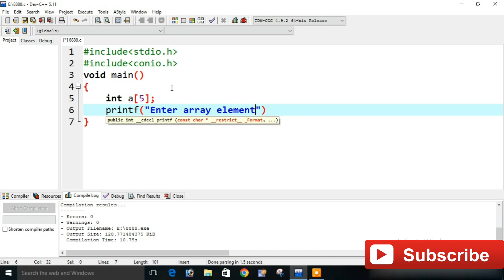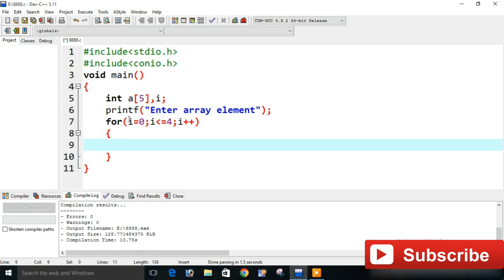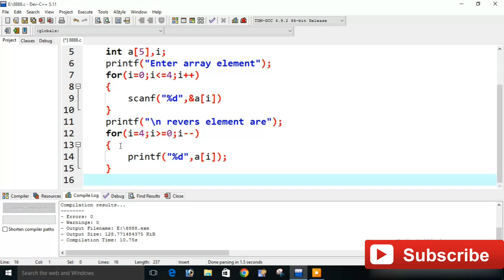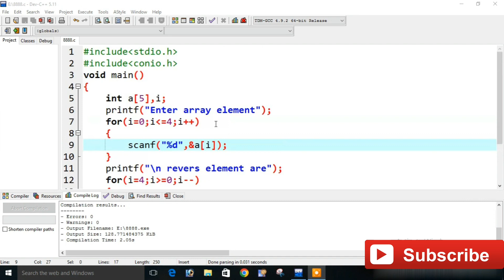C Program to Print Reverse of Array in Hindi | Learn Programming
C Program to Print Reverse of Array in Hindi | Learn Programming @LearnCodingOfficial

About video; in this video i explain c program to print reverse of array in Hindi,